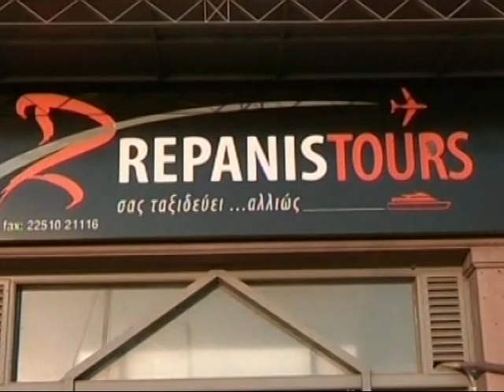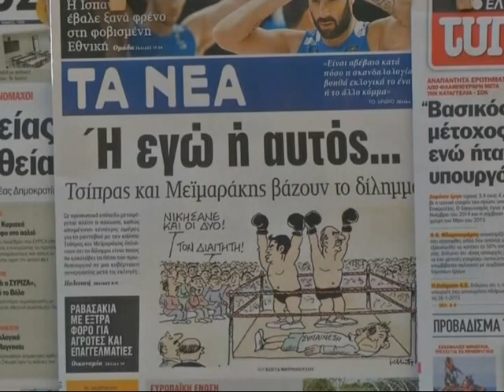Геополітика: кінець Європи –19.09.2015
Геополітика з Андрієм Сусленком цього разу торкнулася кризових процесів у Європейському Союзі.

Ключові теми:

- Основні загрози цілісності Європейського союзу
- Чи витримає Європейський Союз?
- Чи зникне Шенгенська Зона?

А ще:

- Чим небезбепечна позиція Джеремі Корбіна для ЄС?
- Чи є зараз фінансова криза в ЄС?
- Хто платить за міграційну кризу?
- Чи вигідно виходити з ЄС?
- Чи євроскептики це реальна загроза ЄС?
- Чи підтримує Росія європейських радикалів?

Гості у студії:

- Ростислав Томенчук, директор Інституту міжнародної політики
- Сергій Фурса, інвестиційний банкір
- Галина Акерман, виконавчий директор Міжнародної асоціації «Єврофорум для України»

Коментарі скайпом:

- Олена Габріелян, журналіст, RFI, Париж
- Орися Луцевич, аналітик, Український Форум, Chatham House, Лондон
- Анжела Євгеньєва, науковий співробітник, Оксфордський університет, Оксфорд

Вперше в програмі ми використали #‎VoxPopuli‬ – цікаво, що українці думають і знають про основні цінності та загрози ЄС.